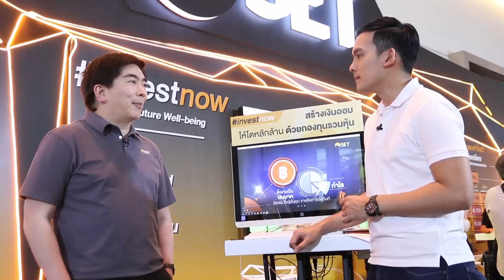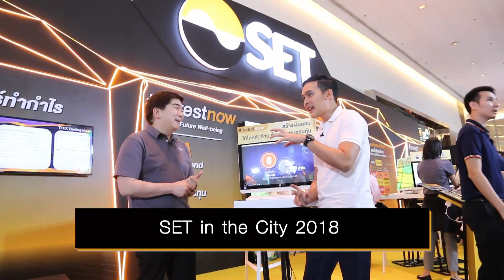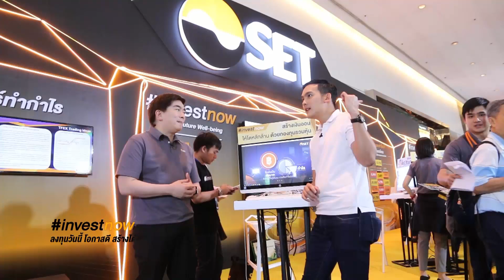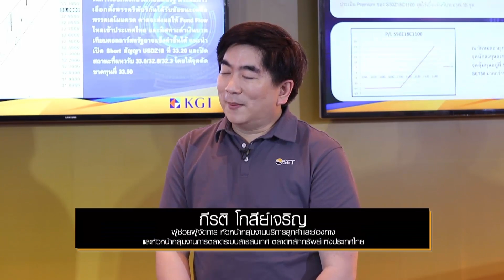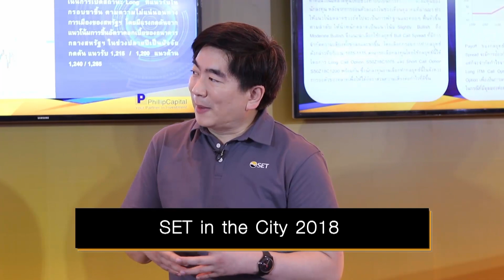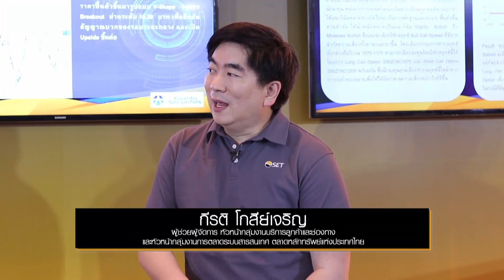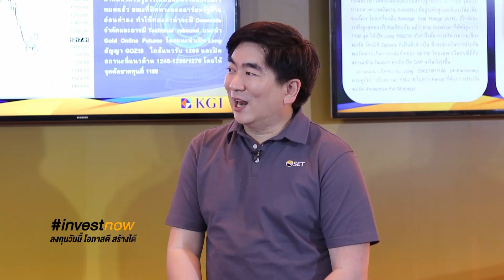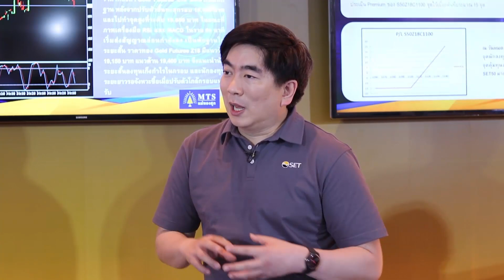Invest Now "SET in the City 2018" / 26 พ.ย. 61